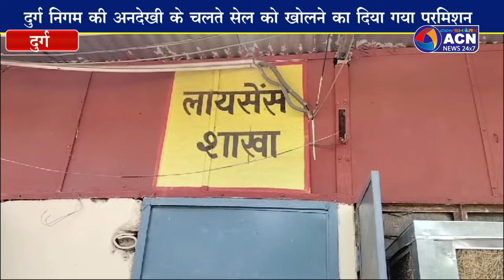दुर्ग निगम की अनदेखी से फिर से बिना जांचे दिया गया परमिशन